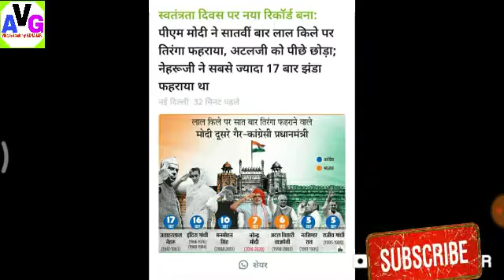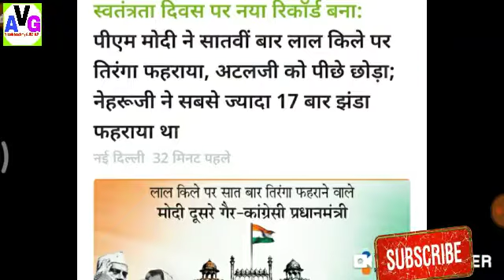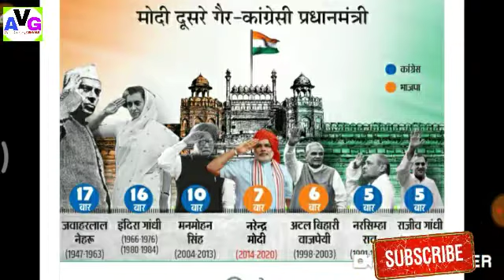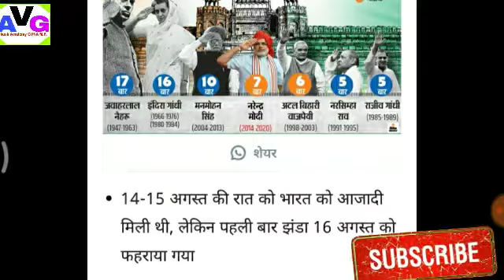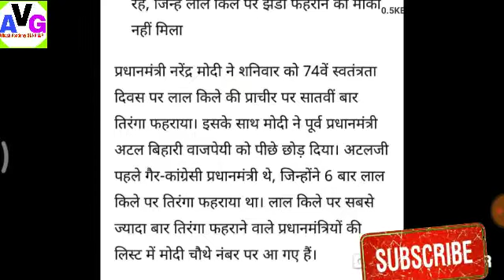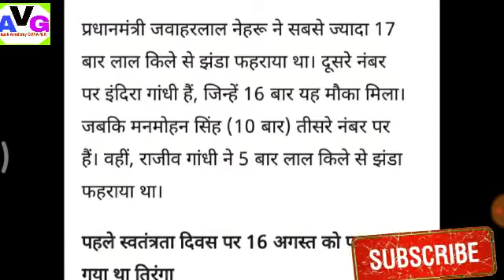Gk/GS:- प्रधानमंत्री मोदी जी के नए रिकॉर्ड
Online Study:- Vikash Academy GUNA M.P.